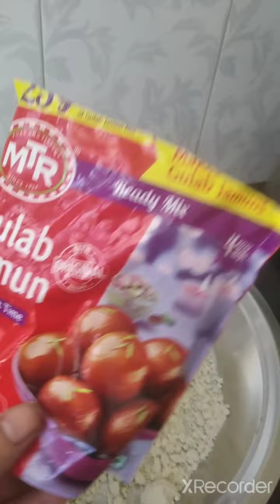gulab jamun recipe at home ||घर पर गुलाब जामुन बनाने का तरीका।।